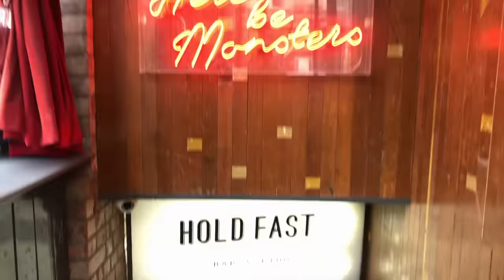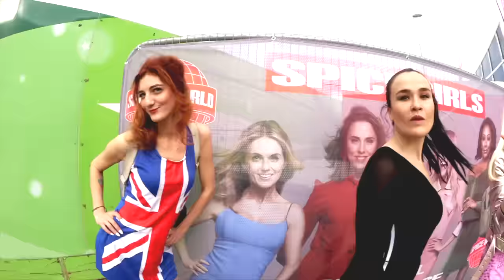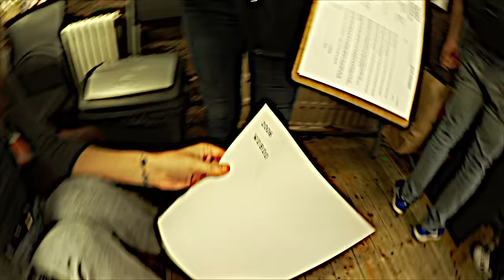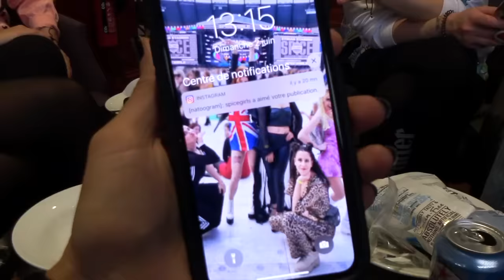Les SPICE GIRLS à Manchester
On est parties en week end à Manchester avec mes copines...un seul mot à retenir: WUHOO.

crédits musiques:
Black Bones - You're the Tomb
Black Bones - Deathco
et beaucoup de Spice Girls of course.

Ma marque de bijoux: Joyaumagique.fr

Merci à Spartoo.com de nous avoir équipées en Buffalo!

Wuhoo sur vos têtes : )